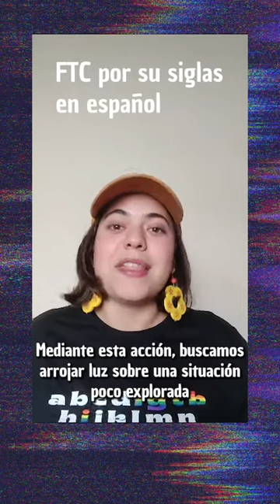¿Apagones de Internet en Paraguay?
Conocé sobre las situaciones que restringen o interrumpen, de manera intenacional, el acceso a Internet a un grupo de personas.

Este nuevo informe busca arrojar luz sobre una situación poco explorada que merece atención para esclarecer cualquier sospecha de corte intencional de señal en Paraguay.